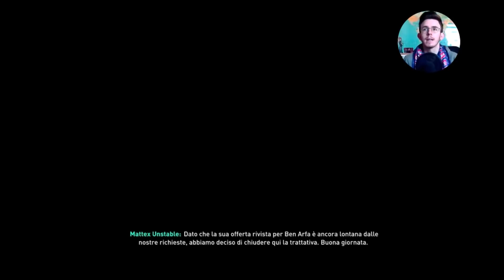AAA CERCASI TREQUARTISTA | FIFA 19 Carriera Allenatore #35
Salve a tutti sono Mattex vi do il benvenuto in questo nuovo video, se vi è piaciuto lasciate un like, iscrivetevi al canale e attivate la campanella delle notifiche per restare sempre aggiornati!